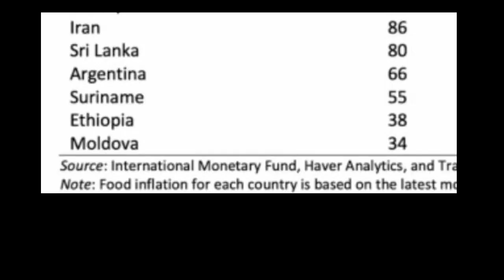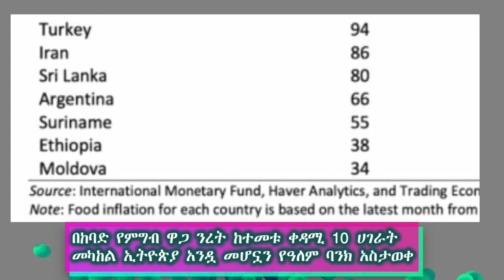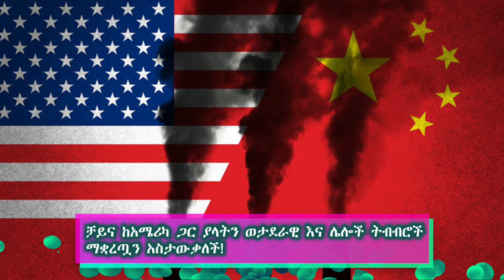አሳሳቢ ዜና - ኢትዮጵያ በከባድ የምግብ ዋጋ ንረት ከተመቱ ቀዳሚ 10 ሀገራት መካከል አንዷ ሆነች! (Ethiopian Current News)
ካናዳ ለመሄድ
ካናዳ የስራ ቪዛ
ካናዳ ፕሮሰስ
make money online 2023, make money online paypal, make money online today, how to make money online in ethiopia, make money online in ethiopia,